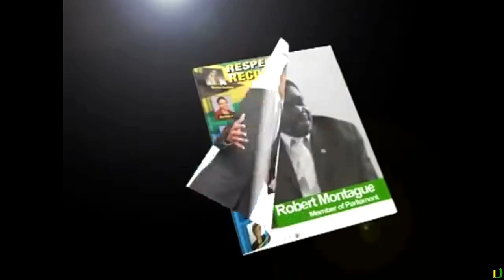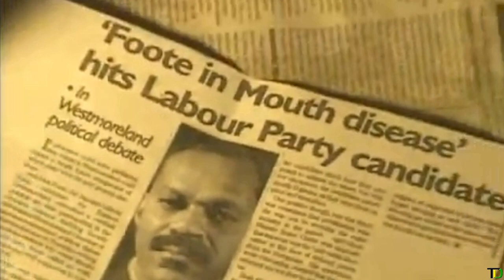Jamaican POLITICIANS most MEMORABLE sound BITES - Teach Dem